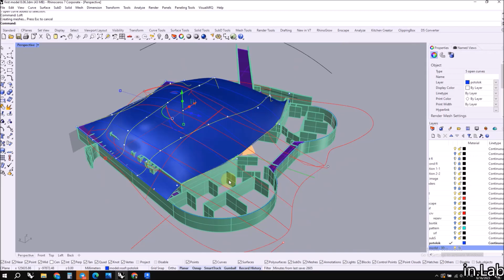Yabuli Entrepreneurs' Congress Center by MAD Architects in Rhinoceros | SummerSchool'23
Yabuli Entrepreneurs' Congress Center. 3d model for in.Lab Summer School 2023 study program.
The model made in @Rhinoceros3d

🍃Сайт in.Lab School з 2014 року навчаємо архітекторів та дизайнерів проектування у сучасному софті за навчальними програмами, створеними на власному практичному досвіді.
🍃Сайт архітектурної студії in.Lab architects - займаємося розробкою проектних рішень, використовуючи BIM технології та параметричні методи оптимізації.

- since 2014 we teach designers and architects to make projects using the most powerful software. All training programs were made on the basis of our practical experience.
- we develop design and architecture solutions based on parametric optimization and BIM methods.